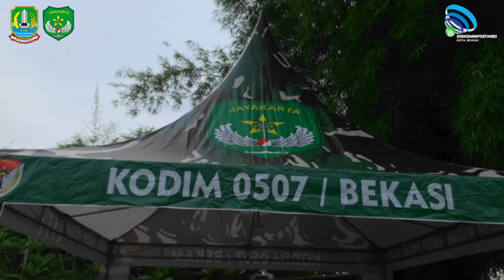LATGULBENCAL BANJIR KOREM 051/WKT WILAYAH KODIM 0507/BKS TA 2022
Kodim 0507/Bekasi Bersama Unsur Terkait Laksanakan Persiapan Simulasi Latihan Penanggulangan Bencana Alam
Lokasi : Perum Regency Sakura , Kp Koja - Kec.Jatiasih
2 Desember 2022